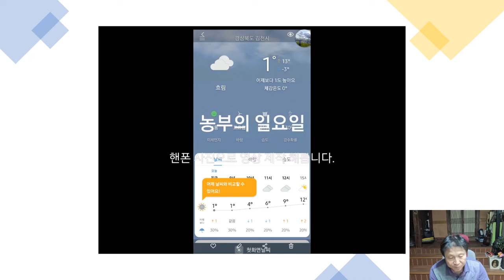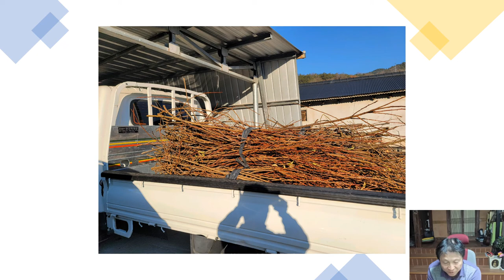홍자매농원 농부의 일요일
복숭아 전정 가지 수거
산이와 구마 사료 주기
자두 전정